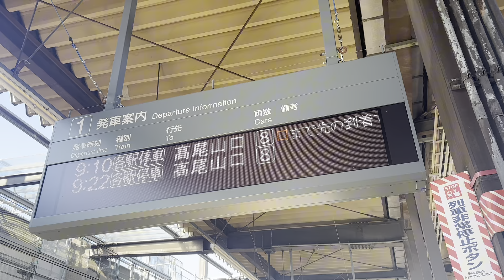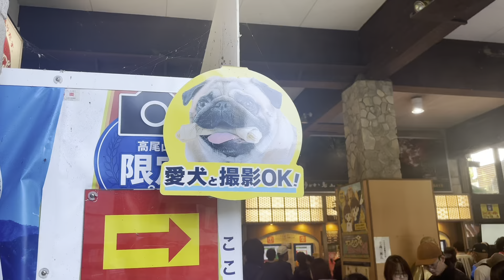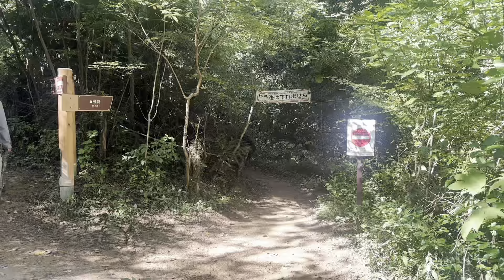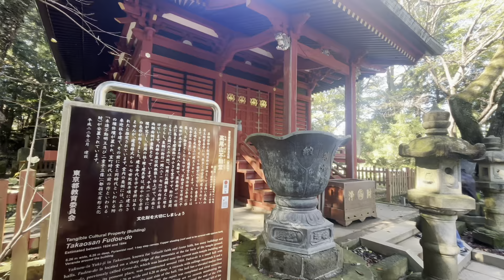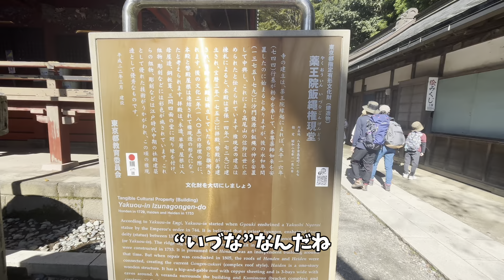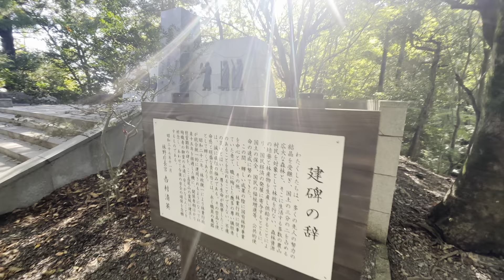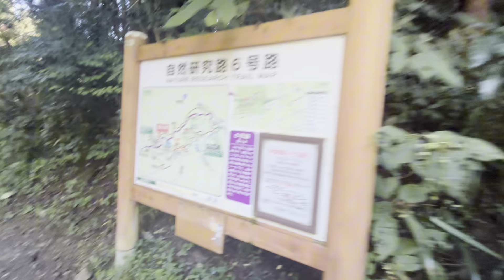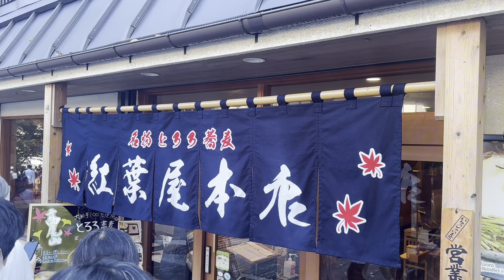2024.11.3ふぇい登山隊in高尾山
北海道を飛び出して、日本一の登山者数を誇る高尾山に行ってきました⛰️
まず、困ったのがコースの多さ💦
せっかくなら、ひとつでも多くのピークが欲しくて、少々難易度が高い稲荷山コース→１号路で、高尾山の他に稲荷山、神変山を通過します。
が、予定は未定。よくわからないうちに計画は変更されまして😅